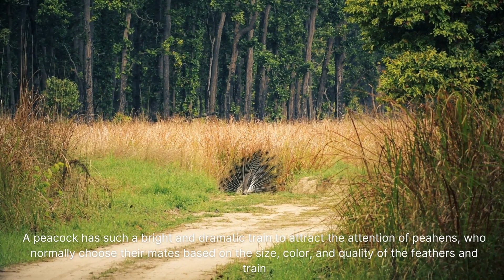FUN & FEATHERY FACTS ABOUT PEACOCKS / 4K SCENIC FILM WITH CALMING MUSIC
Did you know that peacocks can be seen displaying their beautiful feathers mostly during breeding season in the Spring?